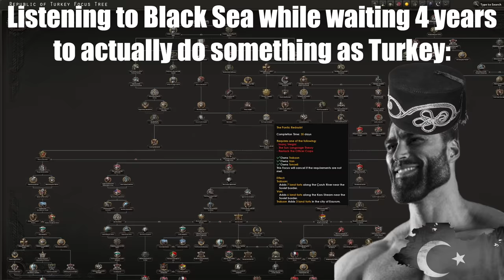Listening to Hearts of Iron IV OST be Like 2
The second Hearts of Iron IV (HOI4) OST/soundtrack/meme compilation I decided to make.

I understand Bella Ciao's origins and meaning while purposely showing Fascist Italy and I apologize if this is frustrating to some. Paradox came out with their own beautiful version of Bella Ciao and I wanted to use it for my Part 2 of Hearts of Iron IV's OST, while showing Italy in the Second World War. You can see historical inaccuracies throughout the entire video because the goal is for memes. Does the Confederate Flags song truly represent Walmart shoppers and Waffle House?

Hoi4 Songs Used:

0:00 Battle of Wuhan
0:24 Confederate Flags
0:46 Bring Forth the Tanks
1:22 The Black Sea
1:54 Sacred War
2:26 Bella Ciao

A special thanks to my buddy Relentless1975 for assisting in the creation of this video. Go check him out!

Clips I used from:

Sucker Punch
The Crossing Part 1
The Man in the High Castle
Star Wars Ep 3
Sam Peckinpah's Cross of Iron
The Croods